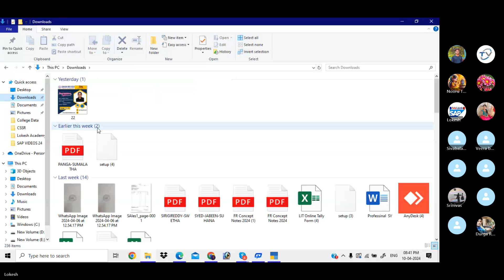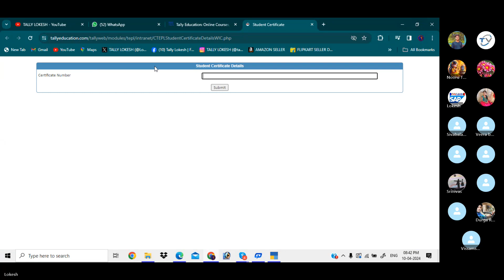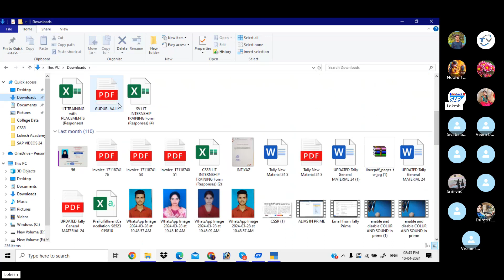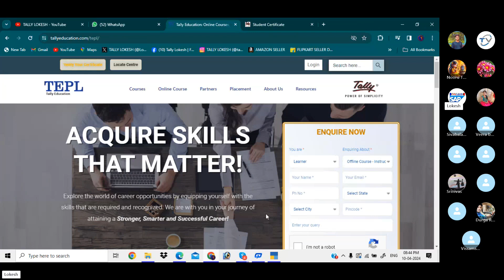HOW TO VARIFY TALLY CERTIFICATION IN TALLY PRIME 4.1